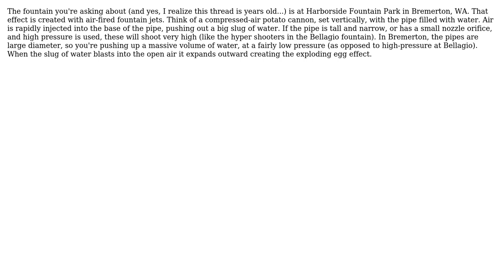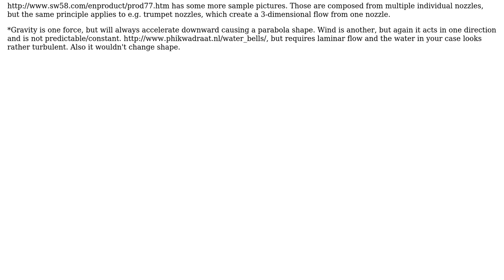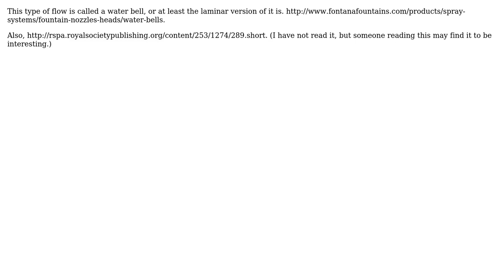What type of fountain nozzle ejects water in an oval shape? (3 Solutions!!)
What type of fountain nozzle ejects water in an oval shape?

With thanks & praise to God, and with thanks to the many people who have made this project possible! | Content (except music & images) licensed under CC BY-SA | Music | Images & others | With thanks to user Turch user Soheil Paper user grfrazee user ChrisR user Ben Trettel user Air and the Stack Exchange Network Trademarks are property of their respective owners. You are responsible for your own actions.